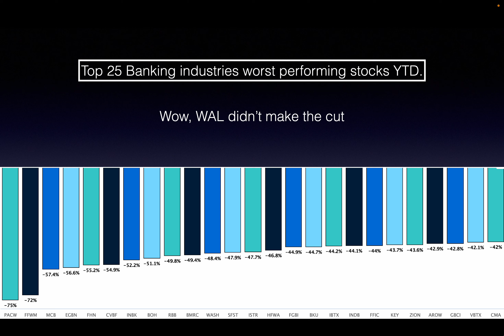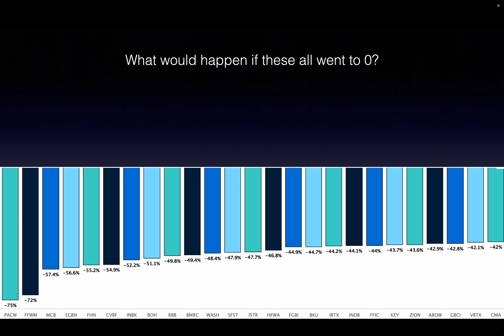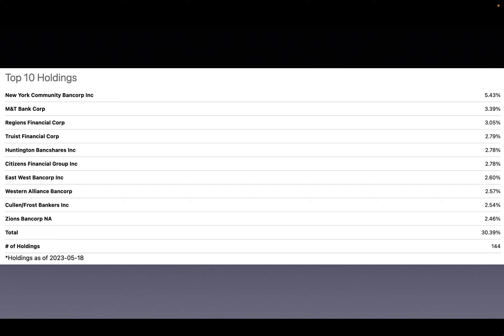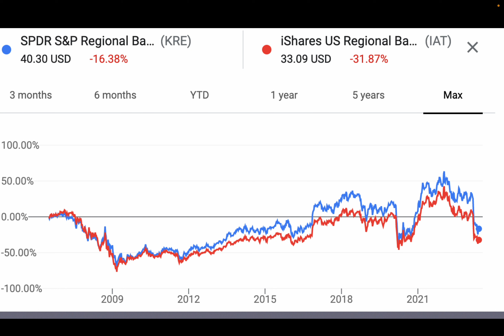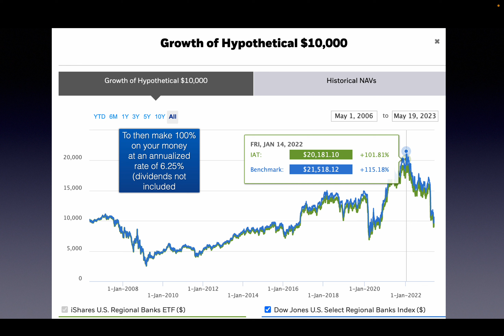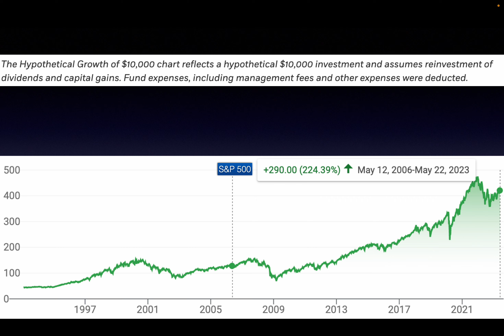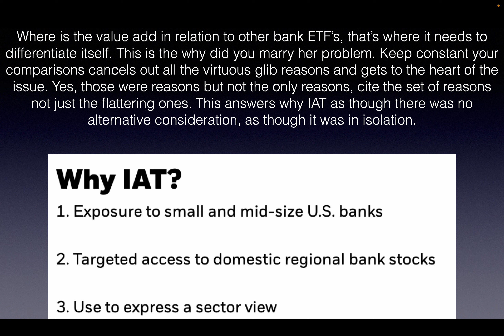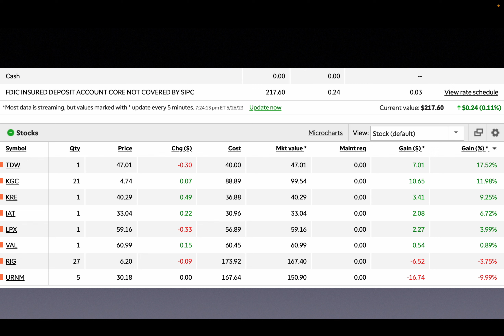KRE stock a Doomsday Scenario. SPDR S&P Regional Banking ETF review